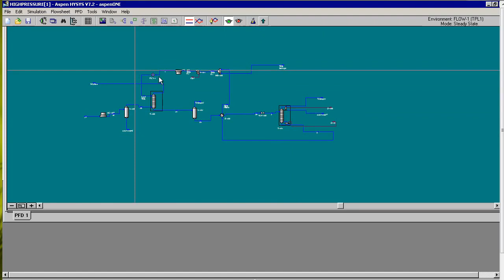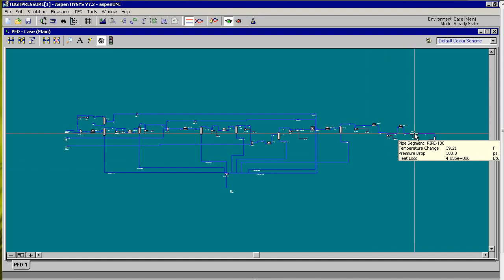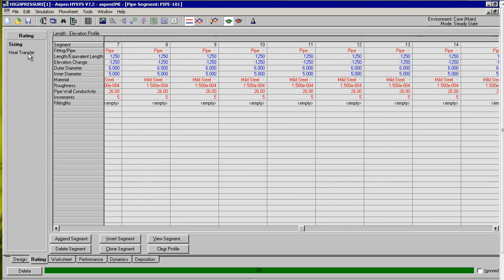Tutorial Lesson| How to Use Injection Well in Aspen HYSYS | Be ProSoftware